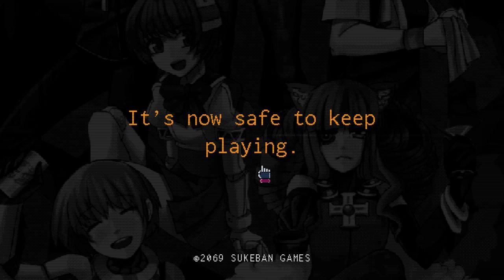Let's Play VA-11 HALL-A |Anime Cyberpunk Bartending!| (14): RAD SHIBA EDITION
Exactly as useful as a dog barhand sounds. Day 8, room.